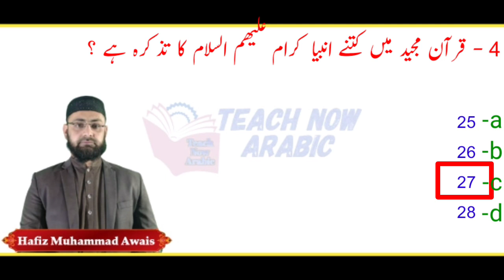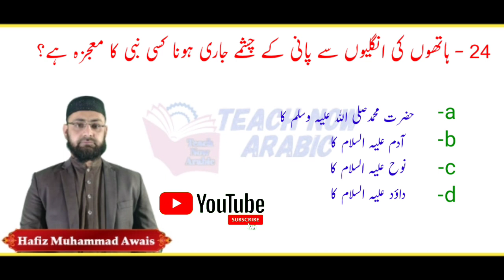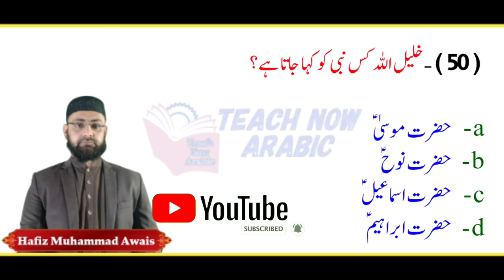Top 50 MCQs | Ambia e kiram | solved NTS , CSS , PPSC , etc | teach now Online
Top MCQs important questions for NTS ,CSS